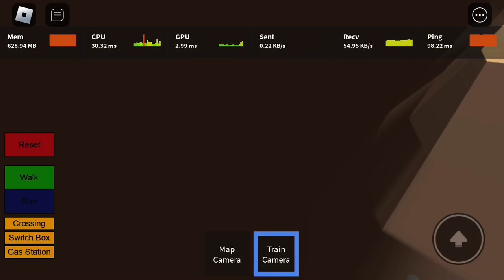The fuel explodes